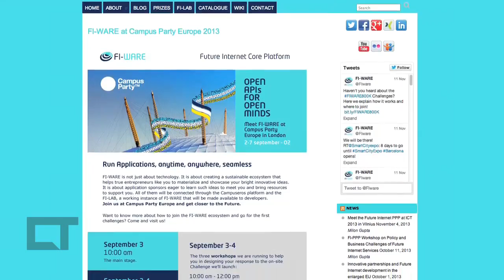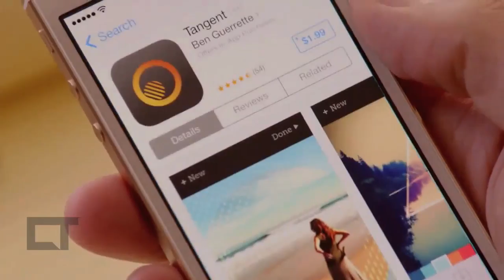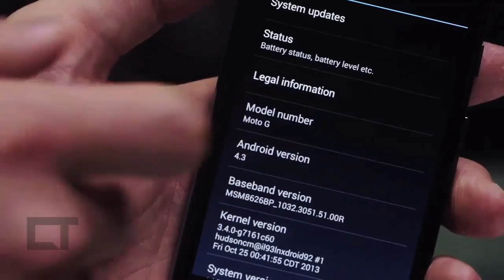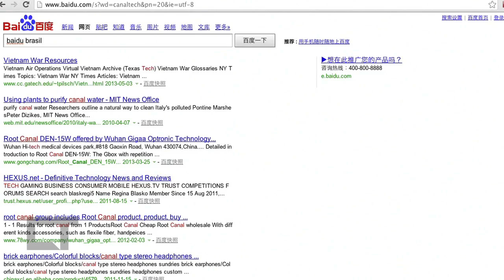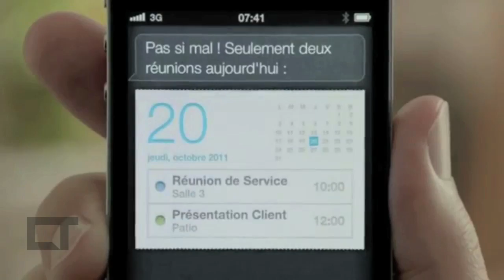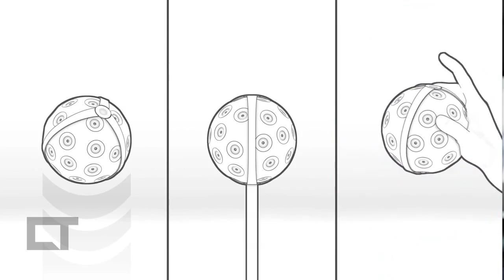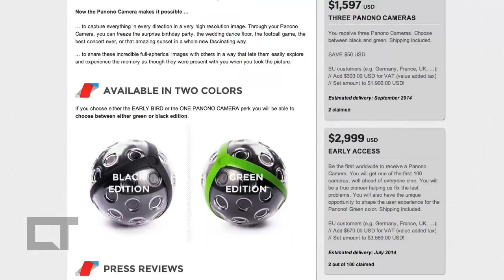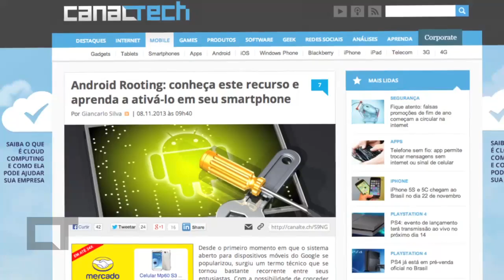Campus Party 2014, iPhone 5S e 5C no Brasil, Google Glass para todos [CT News #32]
Campus Party 2014, iPhone 5S e 5C no Brasil, Google Glass para todos, Baidu desembarca sem o buscador por aqui. Estes são os destaques do Canaltech News, que você assiste agora!

Quer experimentar o Google Glass? Agora, inscrições estão abertas para todos

Panono, a bola-câmera que faz fotos em 360 graus

Microsoft e Sony criam hotel e apartamento para divulgar novos consoles

Como o Facebook classifica suas amizades?